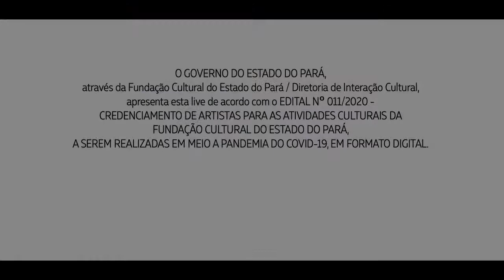RAYSSA ABRAHÃO LIVE 2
Produção: CHAF produções e Eventos